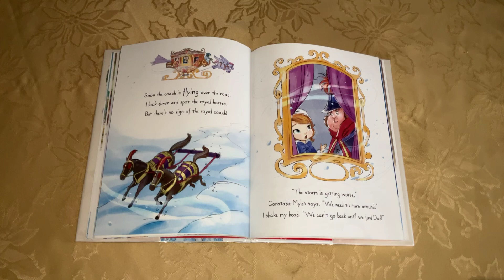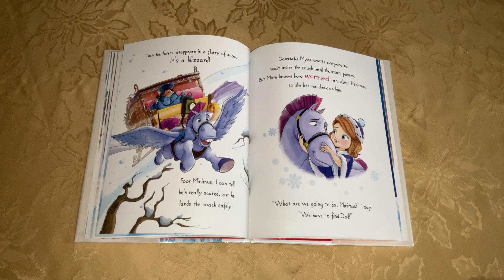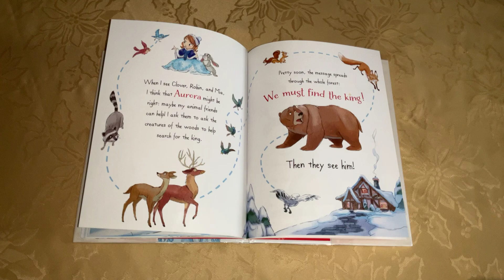Sofia The First - Holiday In Enchancia (part 2)